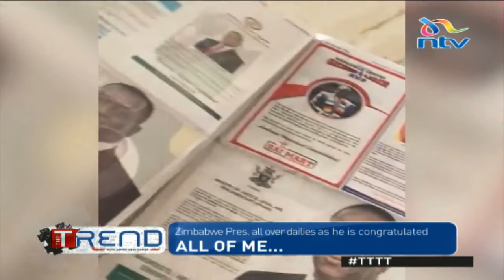Video of Zimbabwe president being congratulated on multiple newspaper pages causes a stir